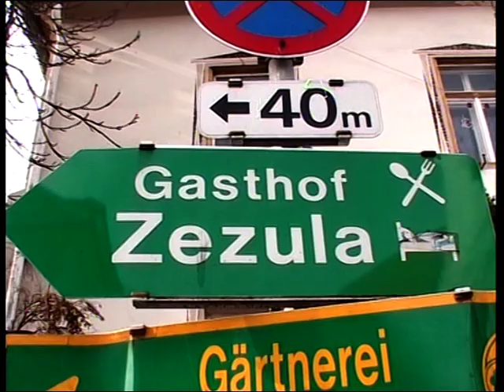Zezula_Gasthof_Mostschenke_Lachtal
Ein Portrait über den ehemaligen Gasthof Zezula
Impressionen über das Skigebiet Lachtal
sowie der Mostschenke Zezula ""zum Bergbauern
in Pöls Steiermark Austria